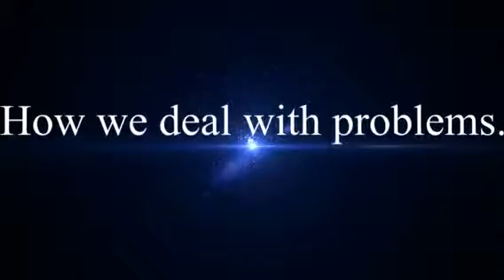School project intro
No description avalible